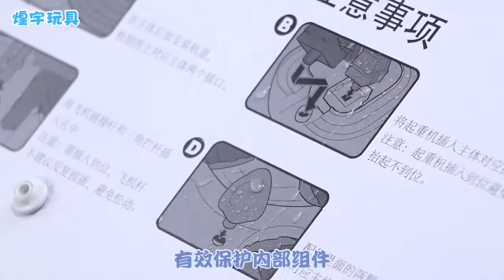Car adventure small train rail car parking lot vibrato toy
This channel for introduce the special quiet books and smart toys for kids and baby.
Guide how to play smart toys.
Let's share for another watching and support.
Comment your opinion for developping the channel.

Leapfrog toys, leapfrog, vtech toys, vtech, prisher price, prisher price toys, robot tranform, robot control, disnosaur, stem, Montessori, education toys, education toy, toys for kids, toy for kid, kids toy, books, book for kids, quiet book